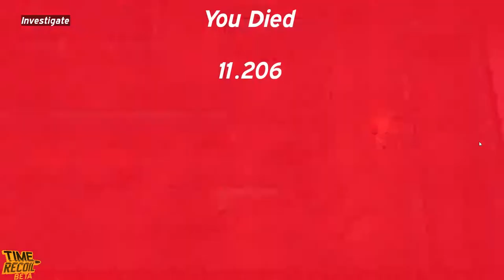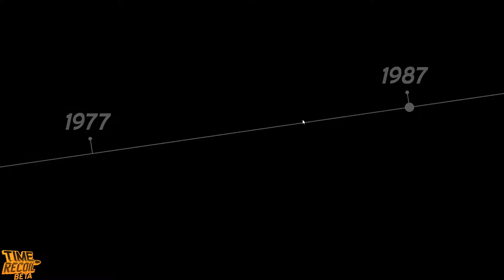Url Plays: Time Recoil - Beta Gameplay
This time I am playing Time Recoil. Time Recoil is a top down shooter where time slows down when you hit someone. Also the more you kill the better your ability. Chain them to get some awesome gameplay.